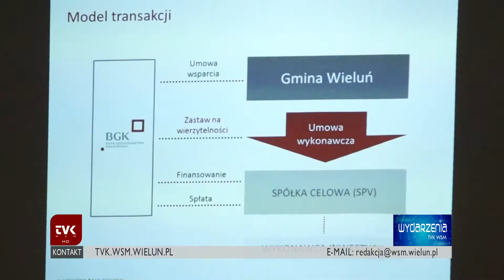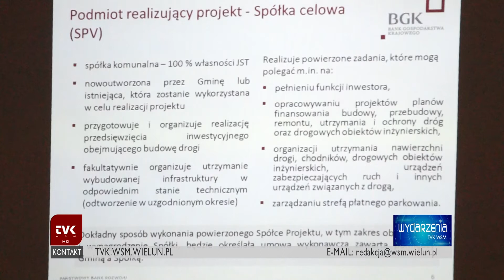TVK Wieluń - sesja miejska